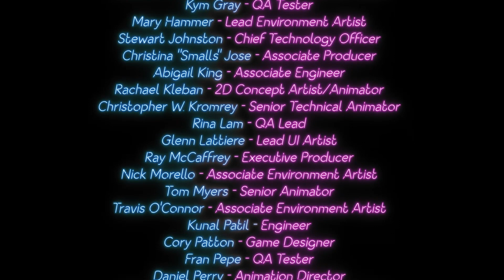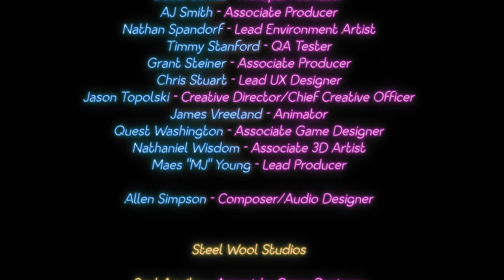SHOWDOWN WITH RABBIT MAN!!!| FNAF Security Breach: RUIN (Part #2) FINALE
In this Second and Last Episode of Ruin, we do more tasks around the pizzaplex until we end up deep within the caves where we encounter the mimic who has tricked us into thinking Gregory was captured!!